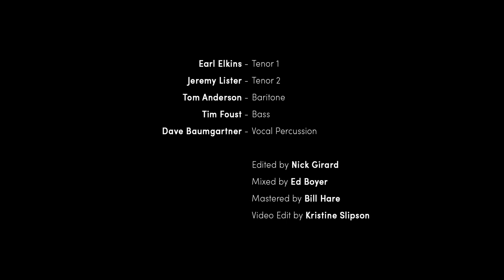"Falling Over You" (Sean Altman tribute)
This week, we're celebrating the birth of @seanaltman, the true father of contemporary a cappella music. Let's hope imitation is indeed the sincerest form of flattery.

As much as I would like to take full credit, this project was the brainchild of Tom Anderson of Random Notes. But as soon as Tom pitched the idea, I jumped at the chance to not only collaborate with some real a cappella heavyweights but also pay tribute to a trailblazer and inspiration to all of us.

If you have enjoyed any contemporary a cappella music in the last couple of decades, you have Sean Altman to thank. Simply put, without @Rockapella, none of the current groups you know and love would exist. And without Sean, there would have been no Rockapella.

What struck me the most about Rockapella was that they wrote original material, and Sean's work stood out from the start.

@JeremyLister, Earl Elkins Jr., Tom Anderson, Dave Baumgartner and I present our best attempt at "Falling Over You." Happy birthday, Sean! 🎈